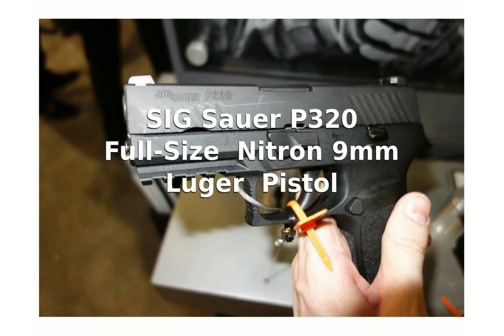SIG Sauer P320 Full-Size Nitron 9mm Luger Pistol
Class: Full Size Pistol
Action: Double Action
Sights: SIGLITE Night Sights
Finish: Stainless Insert
Warranty: Limited Lifetime
Unloaded Weight: 1.84 lbs.
Overall Length: 8 in.
Barrel Length: 4.7 in.
Width: 1.4 in
Unloaded Weight: 0.83 kg
Overall Length: 20.32 cm
Barrel Length: 11.94 cm
Width: 3.56 cm

sig sauer p320 compact
sig sauer p320 carry
sig sauer p320 shooting
sig sauer p320 unboxing